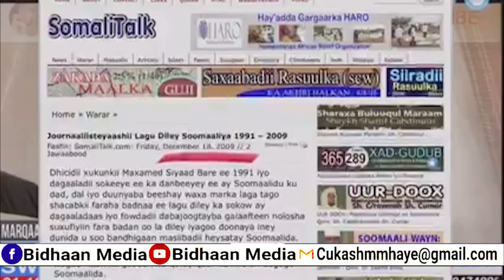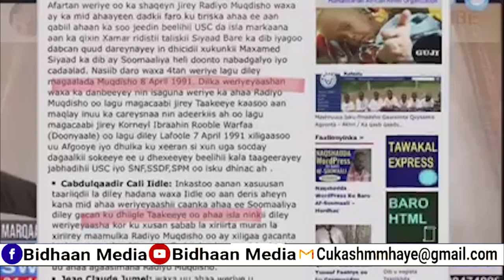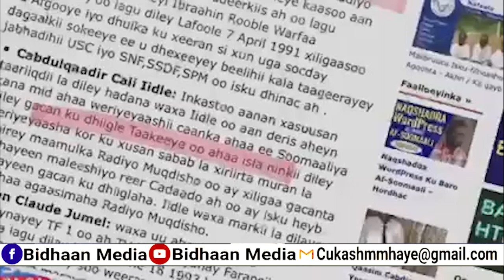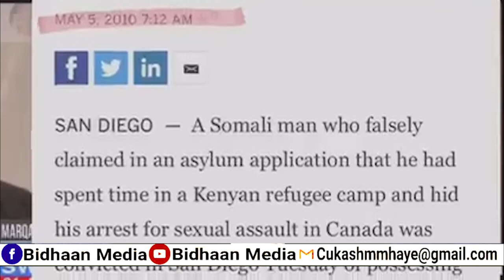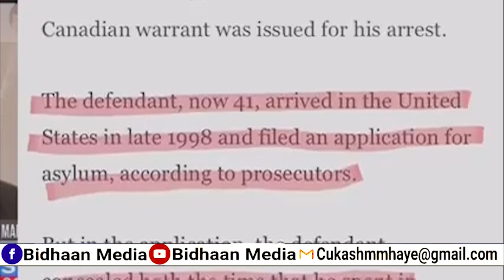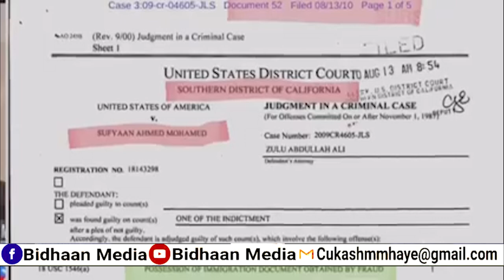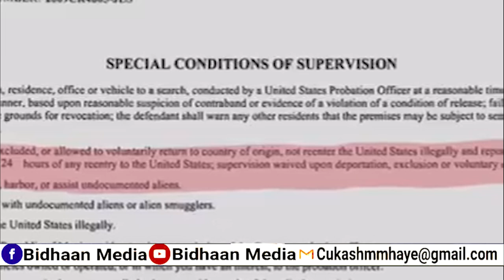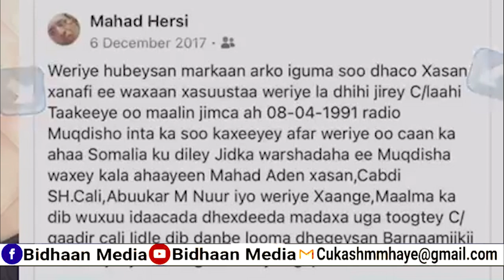Warbixin Muhiim Ah: Xog dhab ah oo ku saabsan Sufyaan Taakeeye Afar Xaasle 1991-2021